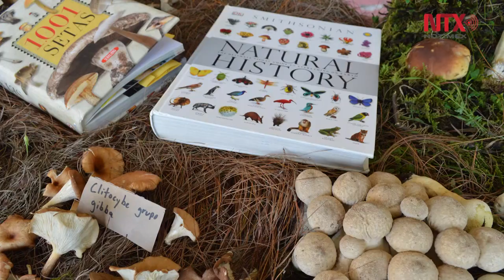Recolección de hongos silvestres una tradición ancestral tlahuica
La recolección de hongos silvestres comestibles es una tradición ancestral del pueblo indígena tlahuica pjiekakjoo que persiste hasta nuestros días y que contribuye a la economía de las familias de Ocuilan en el Estado de México.